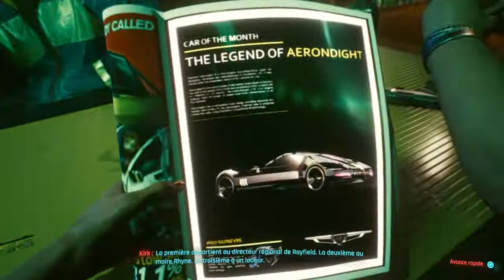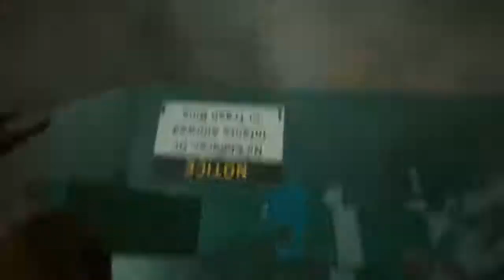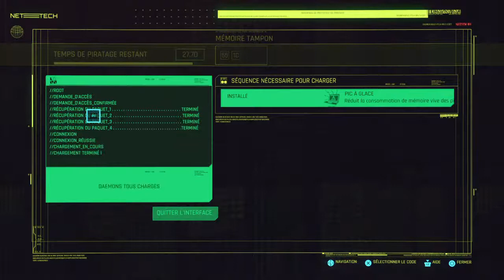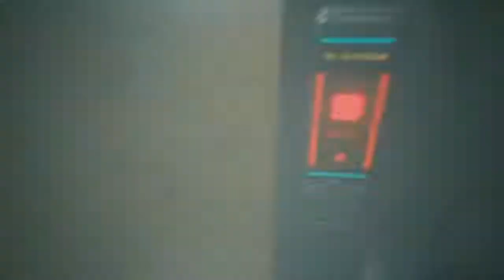Cyberpunk 2077 (ep1)